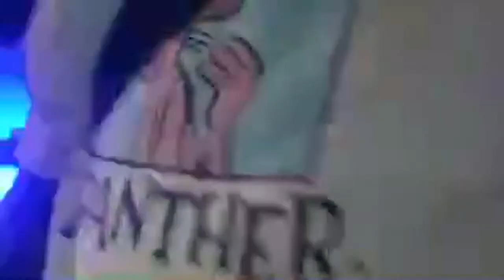Bikini 👙 Boxing 🥊 / LIVE / ahnvee/ Exclusive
Sometimes I will Mute the video because of the copyright 🥊🥊🥊🥊🥊.